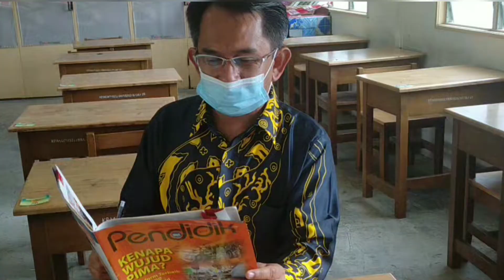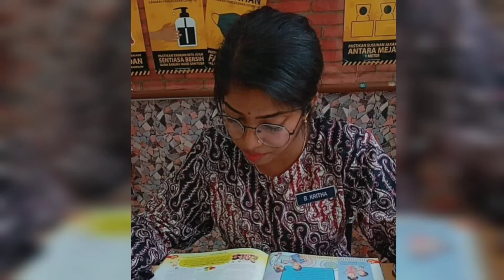Jom Baca 10 minit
Program PSS